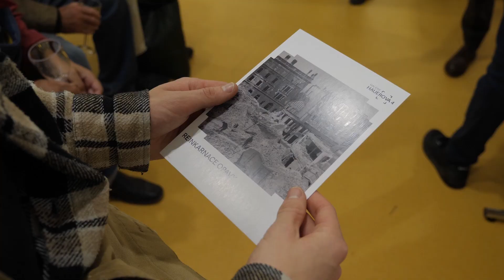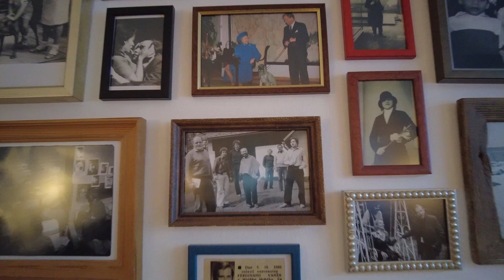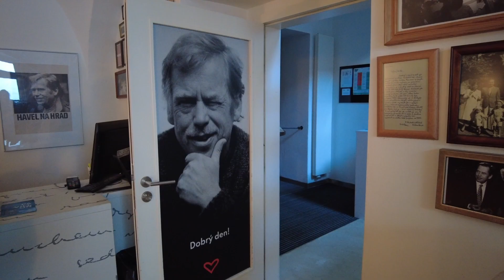Média | Dějiny | Společnost 2023 – aftermovie